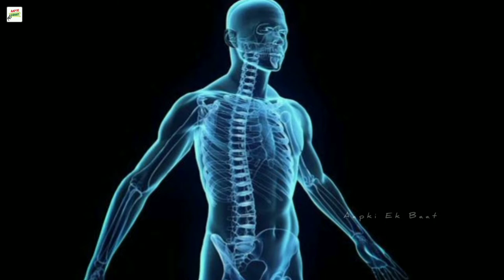क्या है एलियंस का रहस्य? | Aliens Story